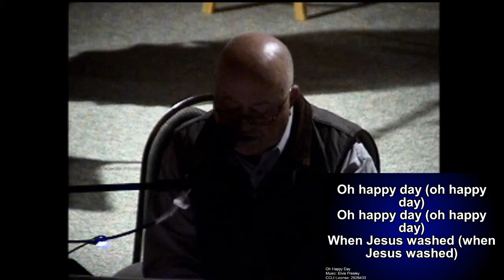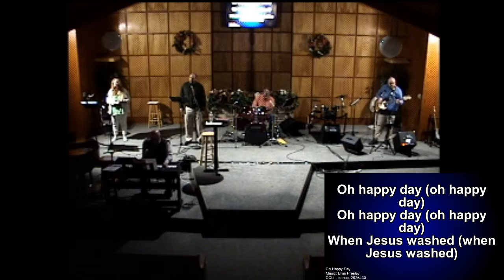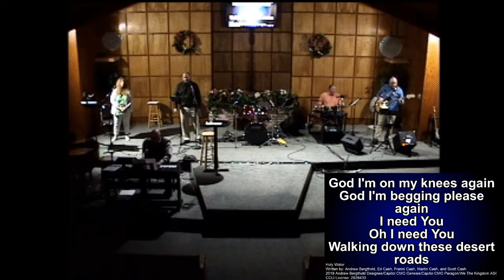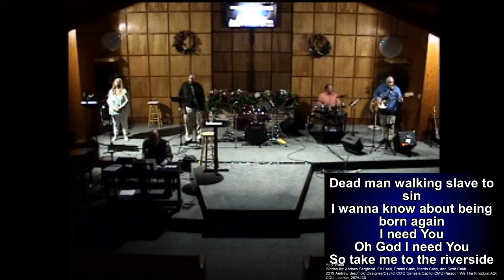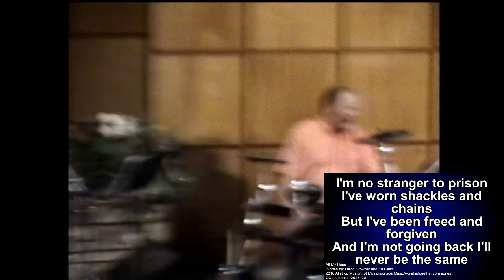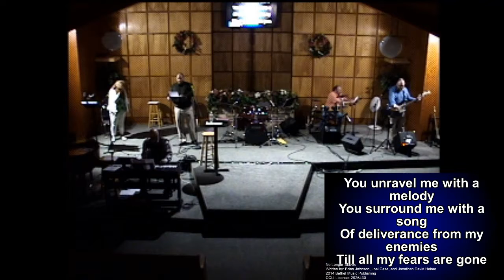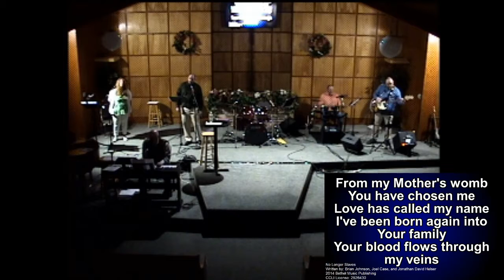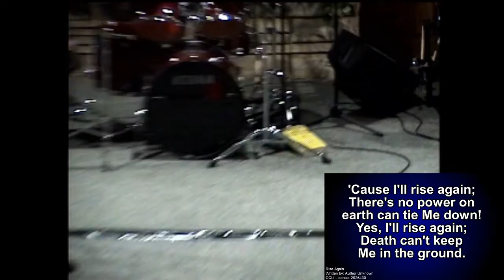Easter 2020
Calvary Chapel of Kennett, MO is a Christian church, teaching the entire Bible verse-by-verse in a simple, practical, educational, and applicable way.

Intro credit to  Chris Shalter "HE WOULD NOT STAY (2019 Easter Intro Video)"